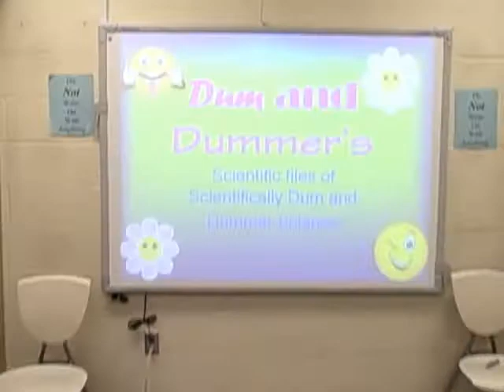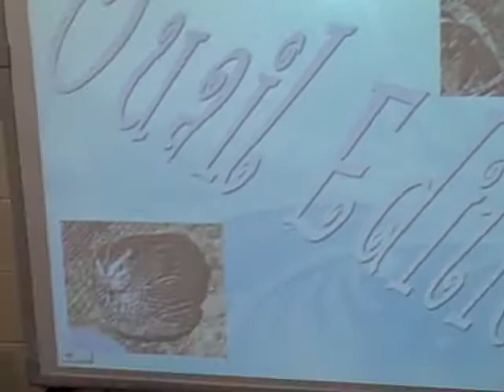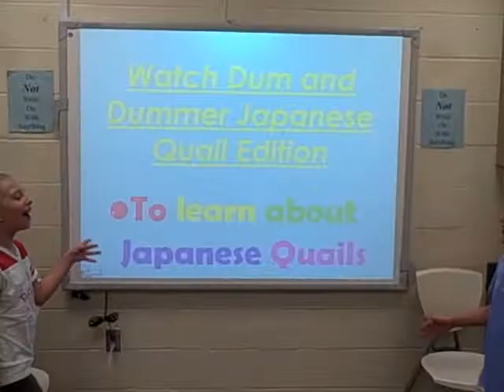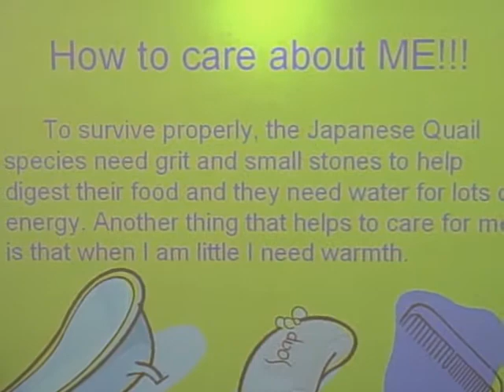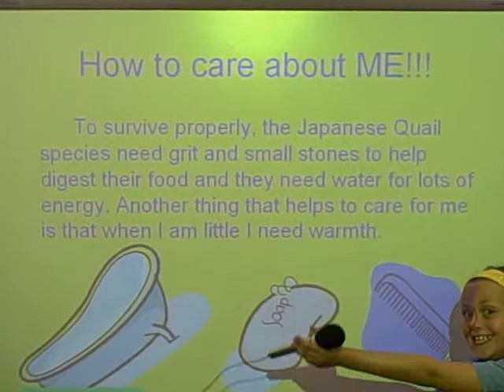Dum and Dummer Quail Edition Part 1